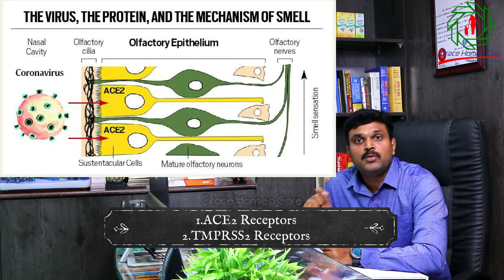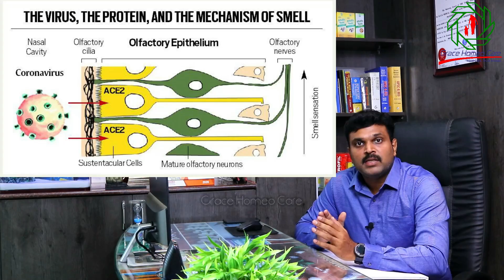LOSS OF SMELL & TASTE IN COVID19 | REASON | வாசனை & சுவை இழப்பு | HOME REMEDIES TO REGAIN IT | TAMIL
Here I explained about what we currently know about why some people with COVID-19 transiently lose their sense of smell and Taste. and How To Get Back Soon using Home Remedies...

Clinic Address:

Dr.J.PraneshPeter BHMS.,M.Sc(Psy).,MBA(HSM)
Grace Homeo Care,
Anna Main Street,
Near INTUC Corner,
Bethaniyapuram,
Madurai-16
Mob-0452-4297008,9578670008